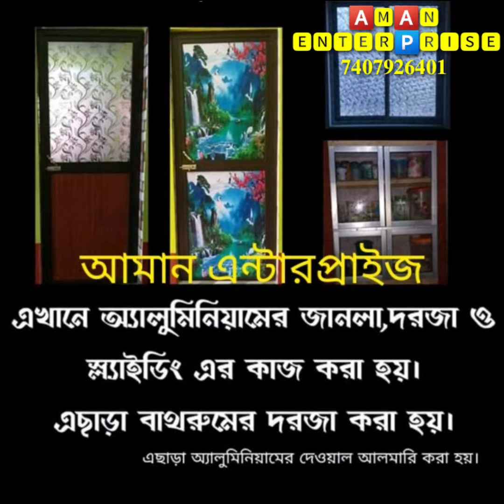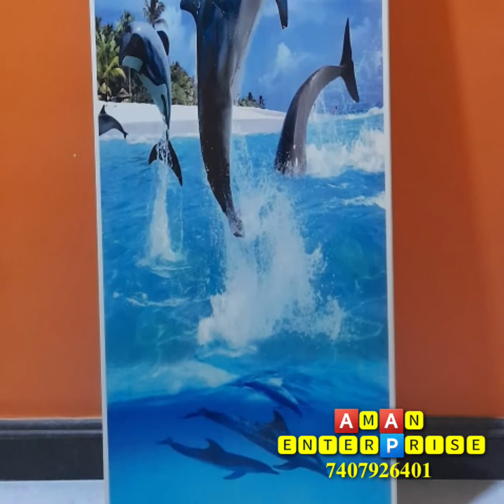pvc door/fiber digital door 2022.//পিভিসি ফাইবার দরজা...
আপনার নিজের বাড়িকে স্বপ্নের মতো সাজিয়ে তুলুন আমান এন্টারপ্রাইজ এর সাথে. 🙏🙏
    🙏🙏my workshop 🙏🙏
ফাইবার দরজা ও কাঁচ এর কাজ ব্যাপারে জানতে ও আপনার নিজের বাড়িতে বা দোকানে কাঁচ এর যে কোনো কাজ এর জন্য যোগাযোগ করুন,ফোন 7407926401. অথবা কমেন্টবক্স এ লিখে পাঠান..
ফরিদপুর পাকুড়দিয়ার বাজার SBI CSP ব্যাংক এর পাশে.. জলঙ্গি, মুর্শিদাবাদ